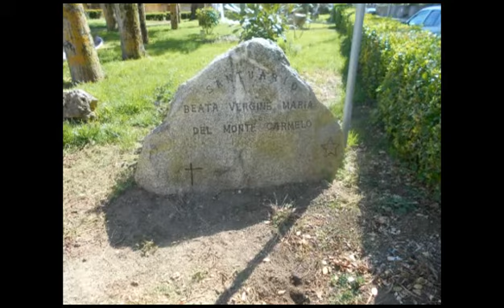Capo Vaticano spiagge e mare